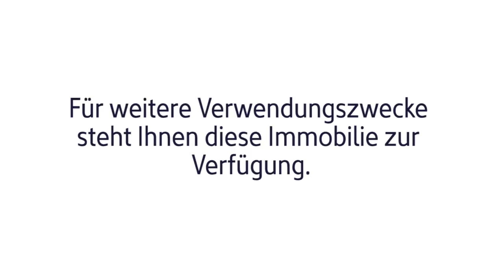Erlebnisgastronomie im ehemaligen Kino in Leverkusen City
Neues Konzept für ein Eventhalle – im ehemaligen Kino in belebter Fußgängerzone von Leverkusen.